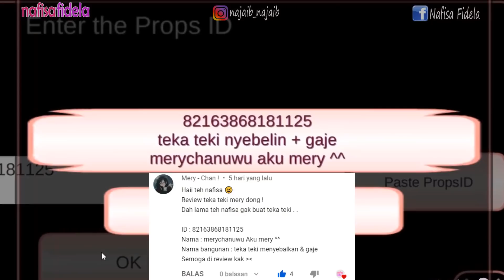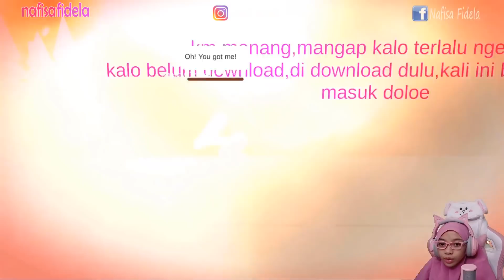TEKA TEKI MENYEBALKAN & GAJE - MISI SAKURA SCHOOL SIMULATOR INDONESIA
Perhatian:
Game Sakura School Simulator ini
memiliki rating:
13+ (apple store)
18+ (google PlayStore)

Halo
Di channel ini, aku akan membuat video:
- Gaming

amin 🙏